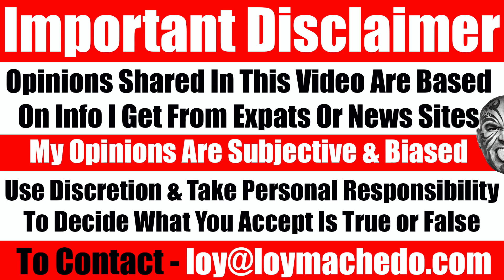Is UAE Expat Work-Life Worth It If You Do Not Earn A Big Salary? Indian UAE Expat Asks - Video 4653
In this video I address a question by a UAE Expat who wanted to know if it was worth staying in Dubai, UAE if he was earning an average salary? An average salary that is average in the UAE but much more better than what you would get back home - in the country of your origin.
However, that brings up the next question - what about savings? How much does that matter?
In this video I address both these issues & questions.
Watch the video and let me know what you think.
Loy Machedo
TO JOIN MY PRIVATE FACEBOOK GROUP

loymachedo shares
Is UAE Expat Work-Life Worth It If You Do Not Earn A Big Salary?
Indian UAE Expat Asks
Video 4653